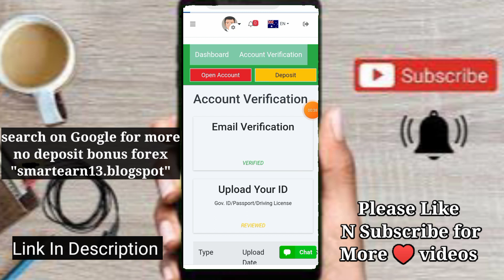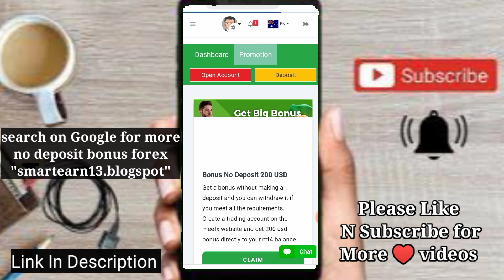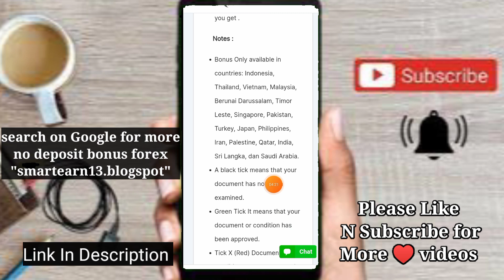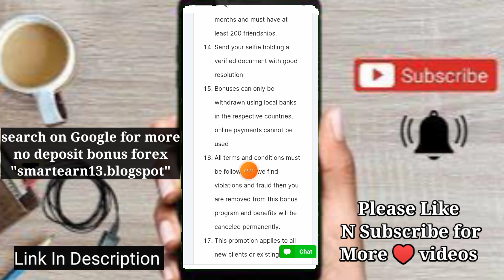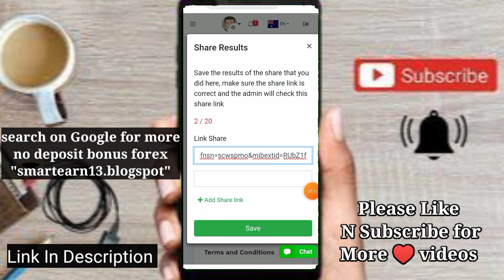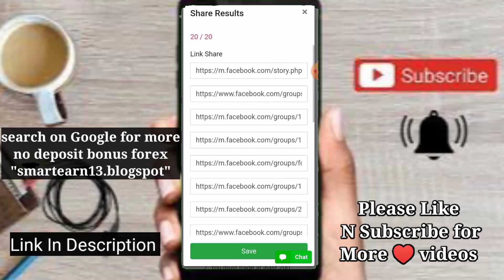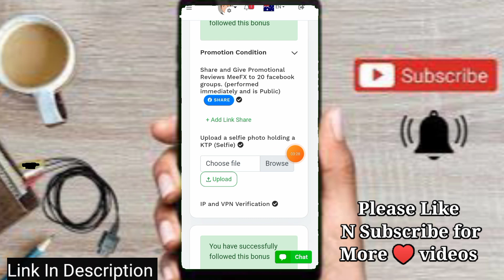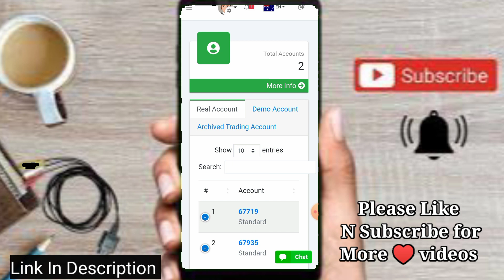200 dollar no deposit bonus live claim 💪 | legit broker for no deposit bonus forex 2023 | Meefx 200$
admiral market $100 no deposit bonus forex 100% trusted Broker

Star traders deposit required $100 deposit First

Join huobi Global get nfts + $3200 bonus after task and nft worth is $10 To $2000

$100 see this video 👇👇
Create Octafx Account For Joining 👇

#$200nodepositbonus
 #$200forexnodepositbonus
Xm broker. No deposit bonus. Forex No Deposit Bonus. Windsor broker. Bitcastle exchange. Pu prime. Axim. FBs. Octa Fx. Forex Chief. Aron group trading strategies. Trading in Mt 5. Trading in Mt 4. . Gann market welcome bonus. Gann market $40 no deposit bonus. United kingdom no deposit bonus. United kingdom Forex .aeronfx $25 welcome bonus. . Xcrypto pro trading strategies. Squared financial no deposit bonus. Squared financial welcome bonus. Trex market welcome bonus. Trex market no deposit bonus. Trex market $50 bonus and trading strategies for Biggners. Axofa No Deposit Bonus. Axofa review. Admiral market deposit method. Star trader $100. Star trader review.
trading no deposit,. Grand capital no deposit bonus. Inzo market. Avfx Capital no deposit bonus. Avfx welcome bonus. Gold trading. Gold xauusd trading strategies for Biggners.
Aeron Fx no deposit bonus.
forex broker free credit,
free trading no deposit,
free bonus account forex,
reddit daytrading,
forex indicators mt4.
future option trading. Meefx no deposit bonus.
intra day trading.
free options trading,
vwap in stocks.. Admiral market. Admiral market no deposit bonus.
day trading account,
day trading websites.
same day trades. Admiral market no deposit.
thinkorswim options trading,
thinkorswim day trading,
thinkorswim day trades left.
best day trading broker,
level 3 options trading,.Awex no deposit bonus, awex $50 no deposit bonus. Awex welcome bonus.Tickmill. octa Fx bonus. Deposit Bonus. Google authenticator app. Google authenticator key. Google keep note Work space